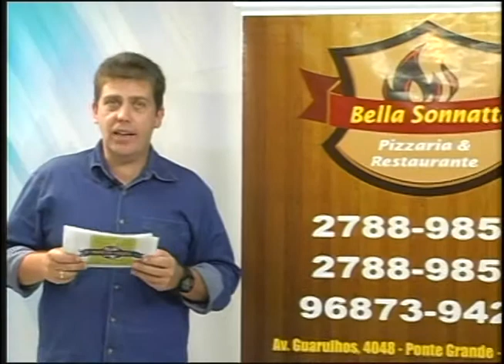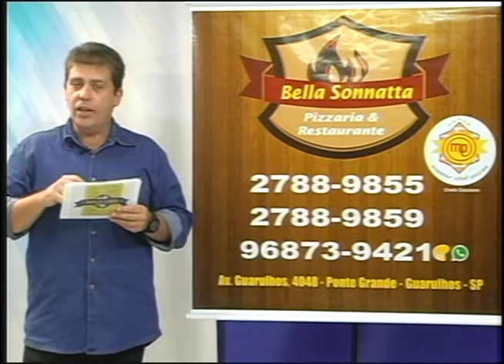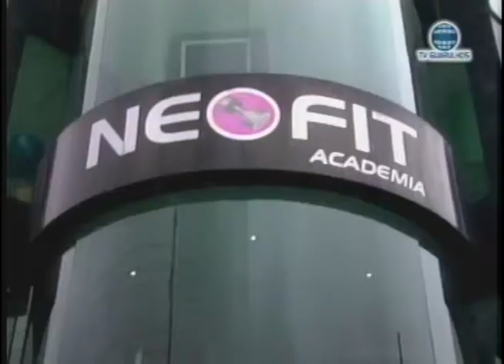GILMAR GOLEIRO E FININHO - PAPO DE CAMPO #28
Gilmar Ex Goleiro do Palmeiras e Fininho Ex Lateral do Corinthians (Atualmente Diretor de futebol do Atibaia), foram os convidados do Programa de Futebol Papo de Campo, na TV Guarulhos.

Luiz Henriques e Silvia Waszak são os apresentadores do Programa, que conta também com o jornalista esportivo Paulo Reale e a comentarista esportiva Carina Batista.

Toda semana o vídeo do Programa estará disponível aqui.

- Instagram: @papodecampo | @paulojreale  | @silviawaszakoficial | @luiz_henriquesoficial | @carinabatista_